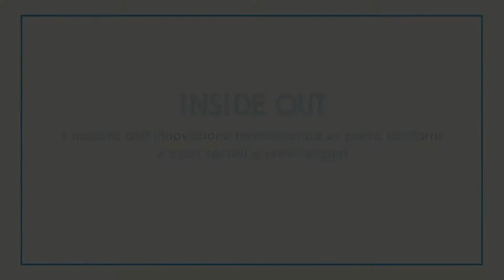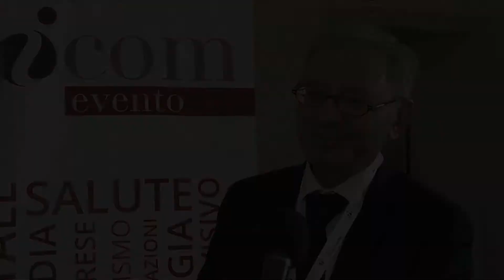InsideOut18 - Intervista a Renato LAURIA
InsideOut18 - Intervista a Renato LAURIA, Direttore centrale Servizio non autosufficienza, invalidità e altre prestazioni INPS